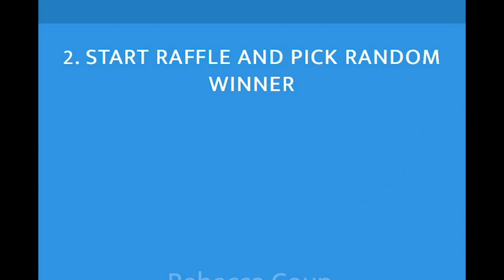💥💥Announcing the Winner!!💥💥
⭐️Congratulations Sonya you Are The Winner!!⭐️

To everybody else thank you so much for supporting this channel this is my way of showing you my gratitude I love the interaction that we all have here in this channel they’re a lot more giveaways to come so please stay tune my channel still pretty small channel so you have a great chance of winning.

 Please make sure that you’re checking out all the videos and commenting because the more comments that you leave the bigger the chances of you being selected to win because I do use a random comment picker. I just wanna thank everyone for supporting our channel stay tune for more to come!  😘😘

❤️Love you My Beauties!❤️

-Brenda